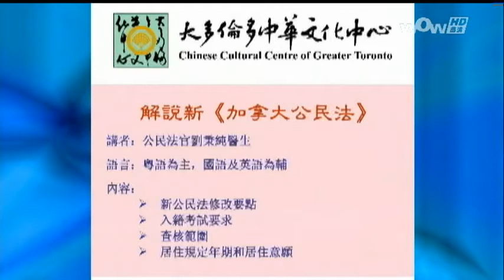0630 大多倫多中華文化中心七月精彩節目（粵）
0630 大多倫多中華文化中心七月精彩節目（粵）